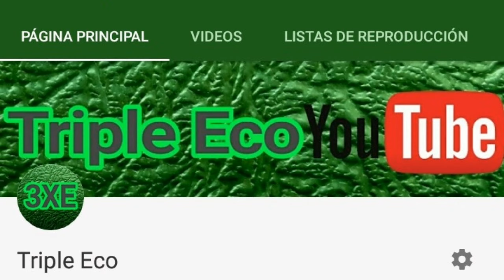COMENTANDO PELEAS en el FUTBOL con MEMES! (Dele alli, Di maria, Lingard...)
En este video comento un video de peleas en el futbol realizado por HN football, el objetivo del video es entretener y no ofender a nadie (lo digo por lo de los negros).
En este video aparecen figuras como Rashford, virgil Van dijk, Sterling envueltas en riñas y peleas.
Yo no estoy de acuerdo con este tipo de situaciones pero muchas veces las situaciones se salen de control y pasan este tipo de momentos.